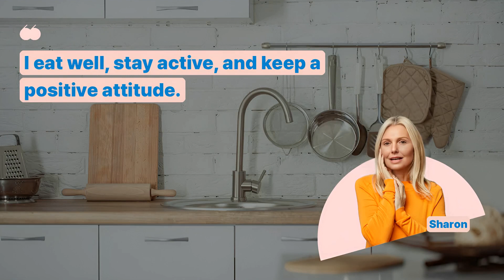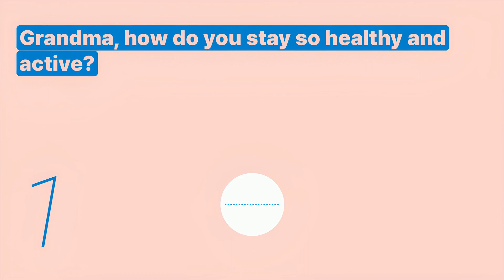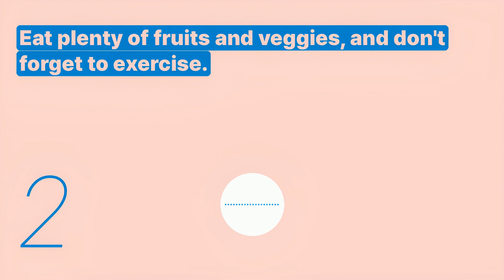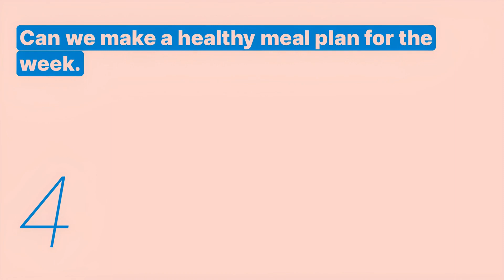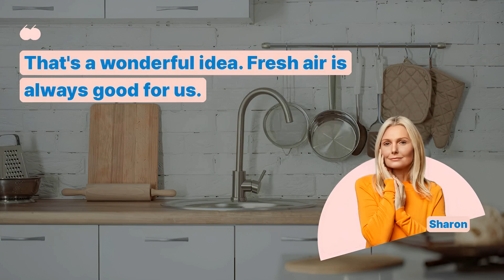Learn English | Family | Family's Health and Well-being - Snowpea English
Do you want to learn English conversations about family?
English teacher Jenny will guide you through essential conversations about family matters.